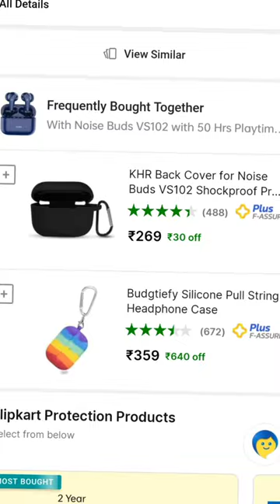Noise vs102 Earbuds | Best Budget Price Earbuds 2023 🔥 .